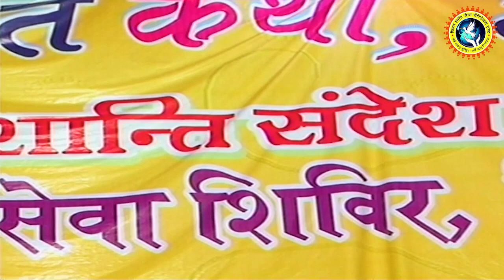कौन है कृष्ण से प्रेम करने वाले || Kaun Hai Krishna Se Prem Karne Wale || Shri Devkinandan Thakur Ji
➤Video Name :- कौन है कृष्ण से प्रेम करने वाले || Kaun Hai Krishna Se Prem Karne Wal
➤Artist Name :- Shri Devkinandan Thakur Ji